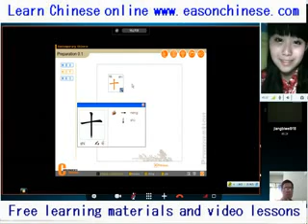2724beautiful good, ha ha